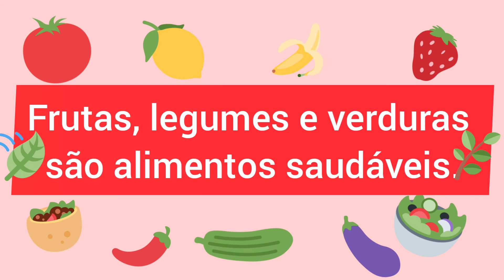Horta renovada e produzindo! Veja como está a minha horta no quintal! Vida na roça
Fizemos a renovação da horta.
Adubamos a terra com esterco de gado (boi ou vaca).
Plantamos: alface, salsa, cebolinha, abobrinha do tipo Menina Brasileira, vagem, ervilha, espinafre, couve, mandioca, abóbora, coentro do mato.
A horta exige cuidados diários, retirada de ervas daninhas e irrigação.
Todo trabalho é recompensado com essa colheita maravilhosa.
Poder comer legumes e verduras livres de agrotóxicos é algo que não tem preço.
Frutas, legumes e verduras são alimentos saudáveis.
Apresentarei outras colheitas nos próximos vídeos.

Publico vídeos 3 vezes por semana, toda 2a, 4a e 6a feira, entre 18 e 20 horas.